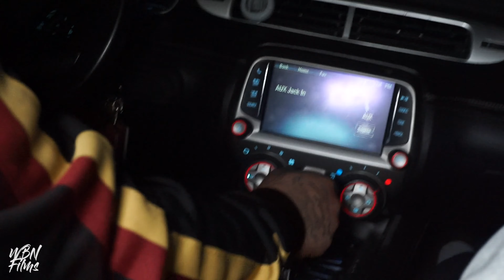Yungin Emoney- STREETS (Official Video)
YNBIC